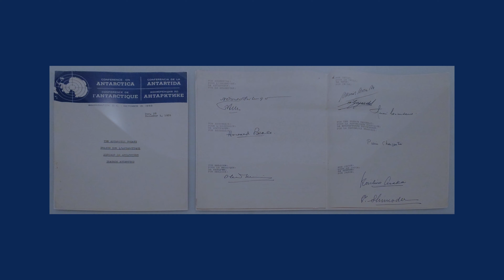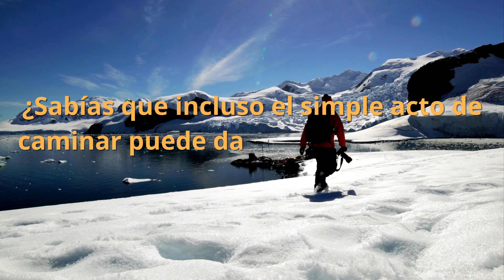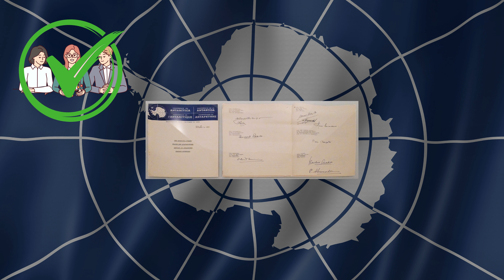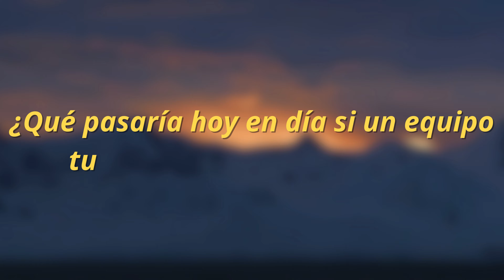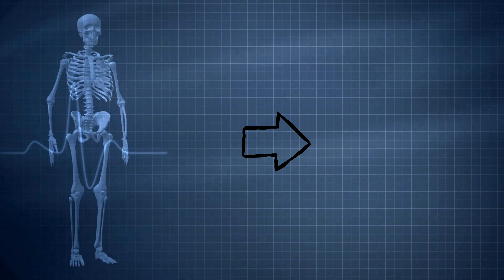➤🌏🚫¿POR QUÉ ESTA PROHIBIDO VISITAR LA ANTÁRTIDA? ⚠ 👀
La Antártida, el continente más misterioso y menos explorado del mundo, no tiene gobierno ni población nativa, por lo que podrías pensar que es fácil de visitar. Sin embargo, esto es totalmente incierto. La Antártida no está vigilada porque la actividad militar está prohibida por el Tratado Antártico. La Antártida es un lugar de extremos, donde el hielo y el frío dominan, pero, curiosamente, la mayoría de nosotros no puede simplemente decidir visitarlo. Sin embargo, si alguna vez te has planteado visitarla y dispones de tiempo y liquidez, necesitarás un permiso desde el país de dónde quieras partir. Sin permiso, es muy poco probable que se le permita abordar el transporte al continente. ¿Te has preguntado alguna vez por qué está "prohibido" visitar la Antártida? En este vídeo averiguaremos por qué la Antártida está vigilada por un ejército.